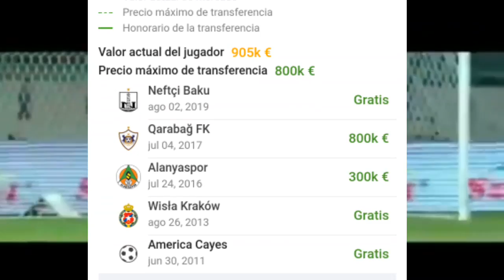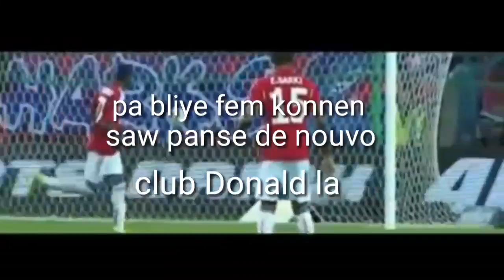Donald Guerrier gen yon nouvo club en europe